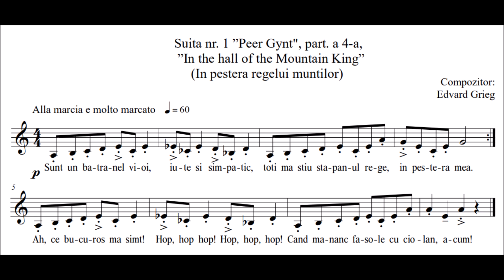In pestera regelui muntilor - suita Peer Gynt, E. Grieg